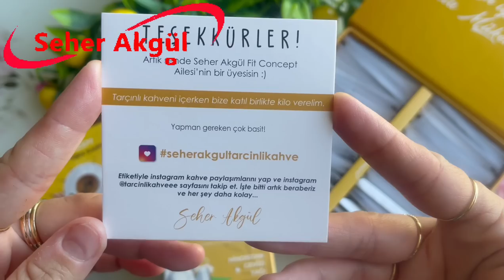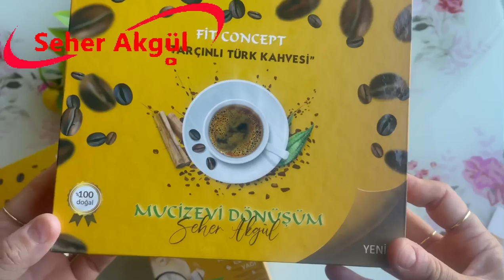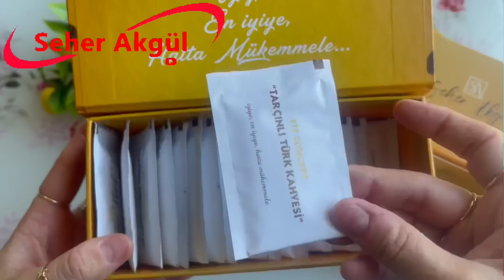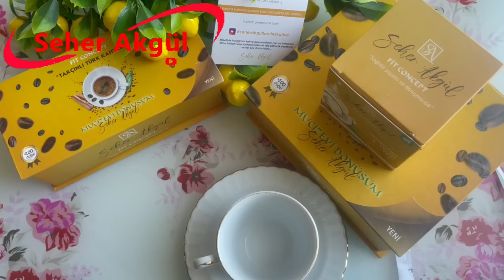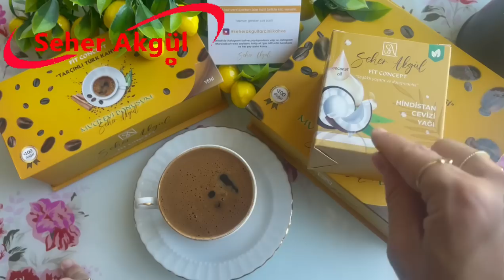7 Gün Boyunca Göbeğine Sür incecik Ol-İnceltici Sıkılaştırıcı Yağ Yaktıran Krem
Bu Yağ yakıcı kremi hazırlayın, içerisne yapacağınız birkaç ekleme ile harika bir yağ yakıcı krem yapmış olacaksınız. Fazla para vermeden , yağ yakıcı kremi hazırla, göbek , yağ , bel , basen, kol , baldır yağlarında kurtulun.
7 Gün Boyunca Göbeğine Sür incecik Ol-İnceltici Sıkılaştırıcı Yağ Yaktıran Krem @SeherAkgulZayiflama
Seher Akgül Tarçınlı Türk Kahvesi Satın Almak İsterseniz, Online Satış Sitem :
Instagram'dan Takip Etmek ve Seher Akgül Tarçınlı Türk Kahvesi Satın Almak İstiyorsanız :
►VİDEOLARIMA YORUM YAPMAYI İHMAL ETMEYİNİZ
ÖNEMLİ NOT;
KANALIMDA BULUNAN HİÇBİR TARİF DOKTOR TAVSİYESİ DEĞİLDİR! BİRTAKIM KRONİK RAHATSIZLIKLARI BULUNANLAR, KALP TANSİYON, ŞEKER HASTALIĞI, TİROİD GİBİ SORUNLARI OLANLAR, HAMİLE VE EMZİREN ANNELER DOKTORLARINA DANIŞMADAN YAPMAMALIDIRLAR.
Ben YOUTUBE SEHER AKGÜL kanalımda birçoğu denenmiş ve pozitif sonuçlar alınmış uzman tarifleri, sağlıklı zayıflama kürleri, zayıflatan yağ yaktıran sağlıklı ve doğal tarifler, cilt bakım maskeleri, doğal cilt bakımı, porselen cilt , botoks, 1 haftada 5  kilo vermek , kilo verdiren sağlıklı kürler, sağlıklı kilo verme ve zayıflama yöntemleri, hızlı kilo verdiren içecek tarifleri, metabolizma hızlandıran kürler, zayıflatan içecek ve yiyecekler, zayıflama çayları, hamileler için zayıflama kürleri, emziren anneler için zayıflama yöntemleri ve sağlıklı kürler ,göbek eriten tarifler, bölgesel yağlanma için evde doğal kürler ,evde zayıflama yöntemleri ,göbek basen ve bel incelten kürler, şişkinlik, kabızlık, ve ,ödem, azaltıcı, kürler, bakım videoları, çekiyorum.
Bana her yerden ulaşabilirsiniz
Mail adresim
 ===  Bu Videolarımı da İzleyebilirsiniz.